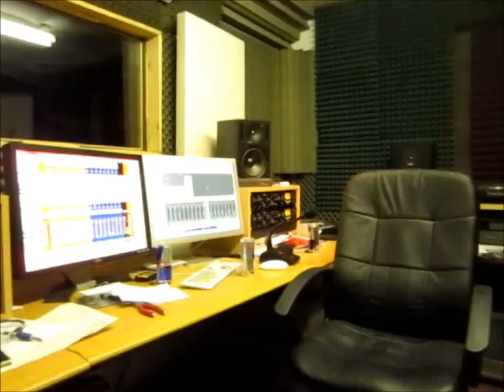Red Shift - Studio Tour/Diary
Cumbrian metal band Red Shift in the studio.